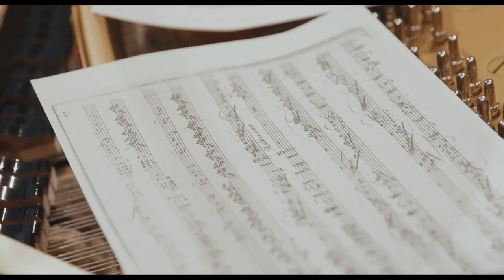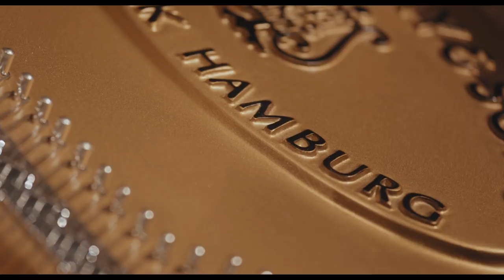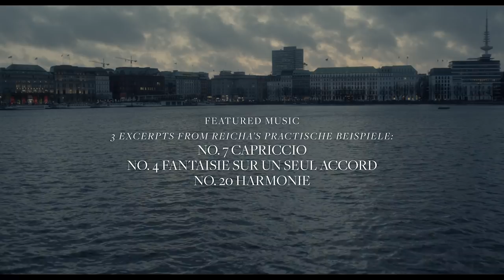Ivan Ilić: Reicha Rediscovered Episode 3 'Hamburg' (Official)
Through a bold 5-album series, trailblazing pianist Ivan Ilić is making premiere recordings of many of the works for solo piano works by Czech composer Antoine Reicha (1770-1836). Part of this exploration is a four-episode documentary series about Reicha and his piano music, filmed in Berlin and three German cities which irremediably shaped the composer's musical legacy: Bonn, Hamburg and Vienna.